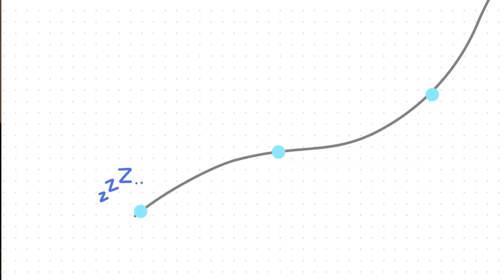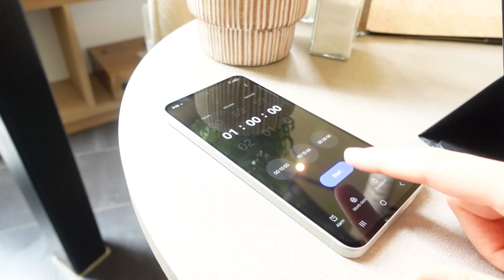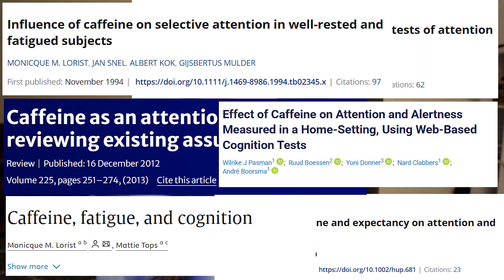Focus Like the 1%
If you’ve got a mountain of work to do but can’t seem to focus — this video’s for you.
Your brain can be primed to focus effortlessly if you give it the right conditions. In this video, we’ll go over 5 simple, science-backed steps to help you rewire your brain for deep, sustained focus — so you can actually get things done.

Timestamps:
00:00 - 00:34 Intro
00:34 - 01:30 Step 1
01:30 - 02:30 Step 2
02:30 - 04:06 Step 3
04:06 - 04:56 Step 4
04:56 - 06:15 Step 5
06:15 - 06:35 Outro

What you'll learn:
1. Why sleep is the foundation of laser focus
2 How food and fasting affect your brain’s attention system
3. The fastest way to remove distractions and enter “the zone”
4. How meditation literally trains your focus network
5. The science behind caffeine and how to use it to boost focus

👋 Hi, I’m Sanya!
I study Psychology and Neuroscience and love exploring how the brain works.

Let me know what topics you would like to see in a future video. :)

Scientific articles mentioned in the video:

Intermittent fasting improves focus:
Psychological Effects of Fasting -
Seidler, K., & Barrow, M. (2022). Intermittent fasting and cognitive performance–Targeting BDNF as potential strategy to optimise brain health. Frontiers in neuroendocrinology, 65, 100971.
Ooi, T. C., Meramat, A., Rajab, N. F., Shahar, S., Ismail, I. S., Azam, A. A., & Sharif, R. (2020). Intermittent fasting enhanced the cognitive function in older adults with mild cognitive impairment by inducing biochemical and metabolic changes: a 3-year progressive study. Nutrients, 12(9), 2644.

Meditation improves memory and attention:
Basso, J. C., McHale, A., Ende, V., Oberlin, D. J., & Suzuki, W. A. (2019). Brief, daily meditation enhances attention, memory, mood, and emotional regulation in non-experienced meditators. Behavioural brain research, 356, 208-220.